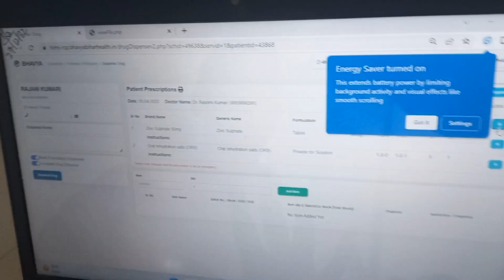बिहार मे सबसे बारा मेला | एशिया का सबसे बारा मेला |garhaa muzaffarpur bihar mela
bihar ka sabse bara mela
ramsurat ray
Garhaa muzaffarpur bihar
navin pandit
and full watch this video
mela